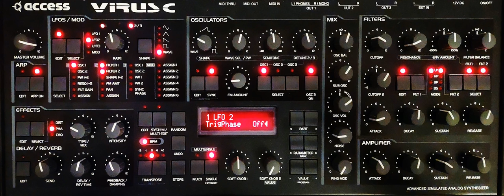Access Virus C - whales